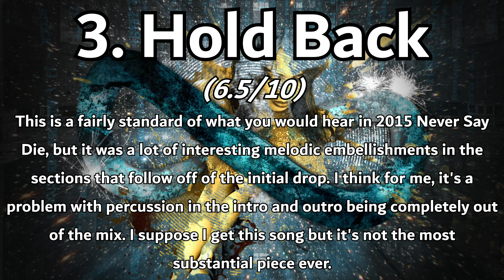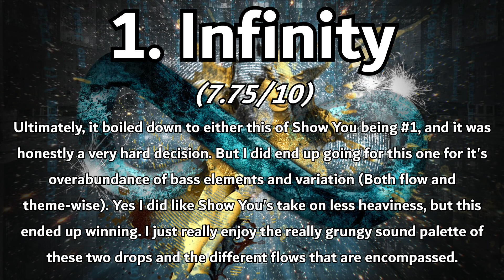Ranking 501 - Infinity EP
Hello! Yesterday, I presented the new Infinity EP by Sharks. And in my humble opinion, you cannot have one Infinity EP without the other. And I also wanted to use this as an opportunity to showcase an artist that has been retired from dubstep for over 5 years and was very ahead of the curve for the time that he was around. So enjoy this dumbass video I guess.

-JSG/JSGRanks

Next video: Ranking Hi I'm Ghost - Raveyard EP